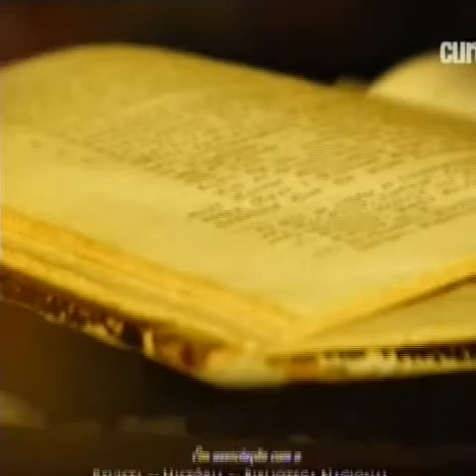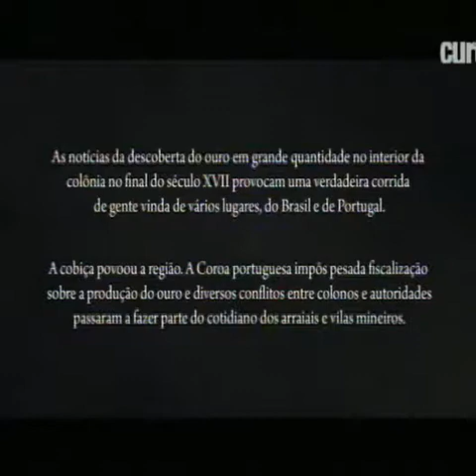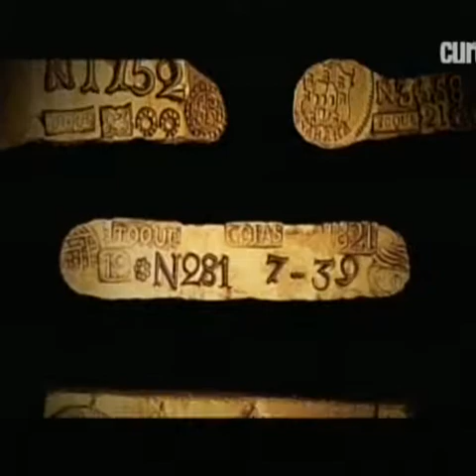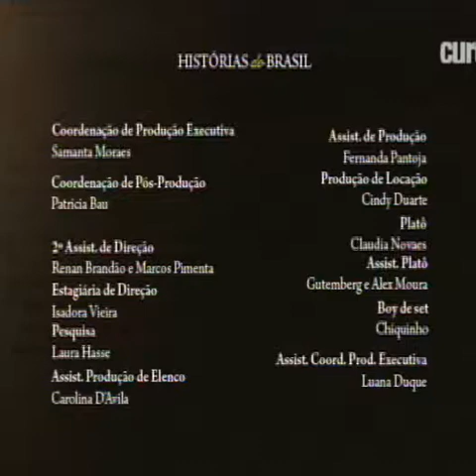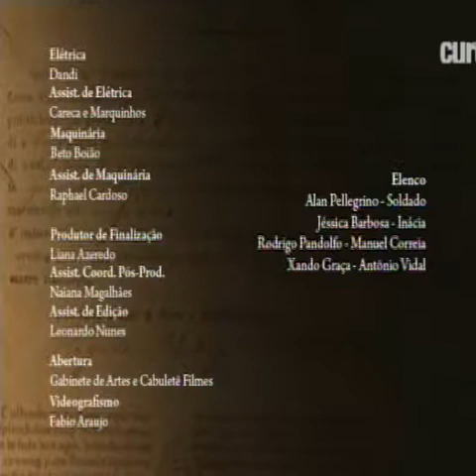Histórias do Brasil | Ouro e Cobiça | Ouro Preto, 1719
O episódio conta a história de um artesão apaixonado por uma escrava. Ele faz imagens de santos ocas, para o contrabando de ouro em pó, em Minas Gerais no século XVIII.